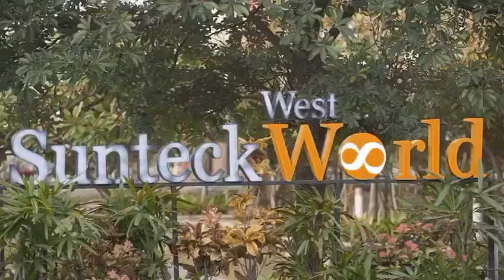Sunteck West World Luxury Residences | for additional details